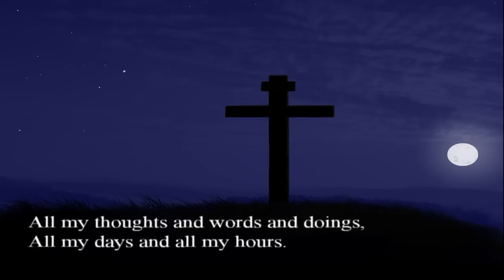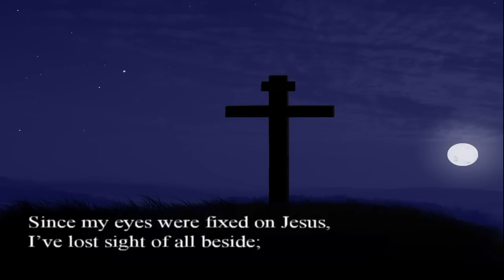All For Jesus - Christian Hymn with Lyrics (choir)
Lyricist: Mary D. James
    Lyrics Date: 1889
    Key: C
    Theme: The Christian Life, Obedience

    Composer: John Stainer
    Music Date: 1887
    Tune Name: WYCLIFF
    Meter: 8.7.8.7.

All for Jesus, all for Jesus!
All my being's ransomed powers:
All my thoughts and words and doings,
All my days and all my hours.

Let my hands perform His bidding,
Let my feet run in His ways;
Let my eyes see Jesus only,
Let my lips speak forth His praise.

Worldlings prize their gems of beauty,
Cling to gilded toys of dust,
Boast of wealth and fame and pleasure;
Only Jesus will I trust.

Since my eyes were fixed on Jesus,
I've lost sight of all beside;
So enchained my spirit's vision,
Looking at the Crucified.

Oh, what wonder! how amazing!
Jesus, glorious King of kings,
Deigns to call me His belovèd,
Lets me rest beneath His wings.